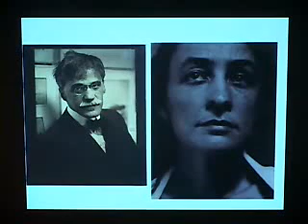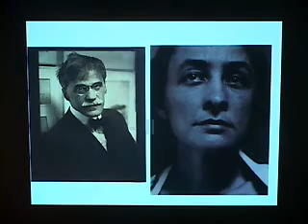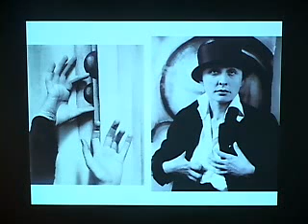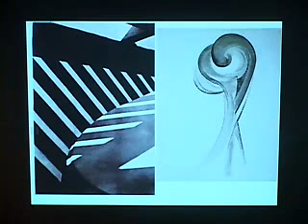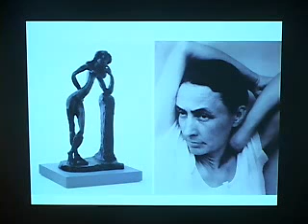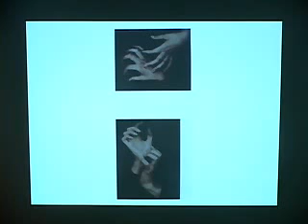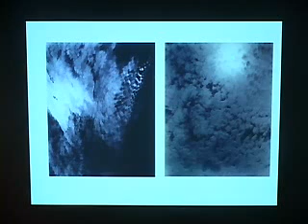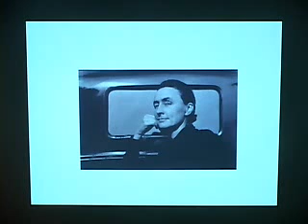Alfred Stieglitz's Photography of Georgia O'Keeffe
Independent scholar Lisa Kurzner discusses Alfred Stieglitz's photographs of artist Georgia O'Keeffe. Educated in Berlin, Stieglitz studied engineering and photography before returning to the US at the turn of the century and opening the 291 gallery. He pioneered the art of photography, and single-handedly introduced America to the works of Picasso, Matisse, and Cezanne at the gallery. Stieglitz took more than 300 portraits of O'Keeffe between 1918 and 1937. Most of the more erotic poses would be in the first few years of their marriage.